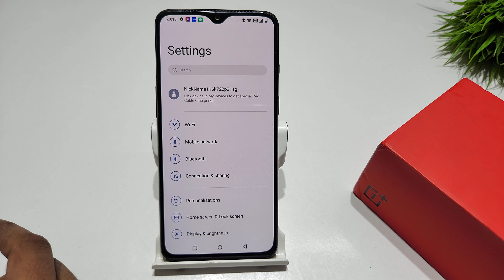How to remove live caption in oneplus 6 | oneplus 6T me live caption kaise hataye